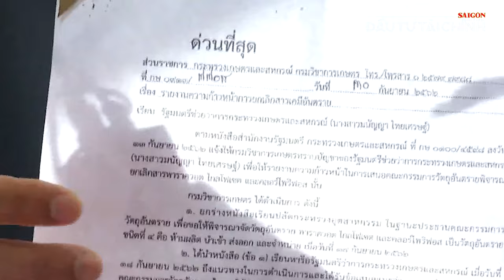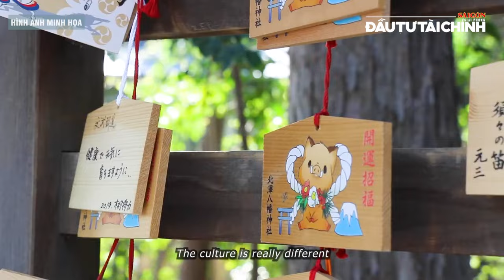🔔 Vì sao Gojek rút khỏi thị trường Việt Nam?